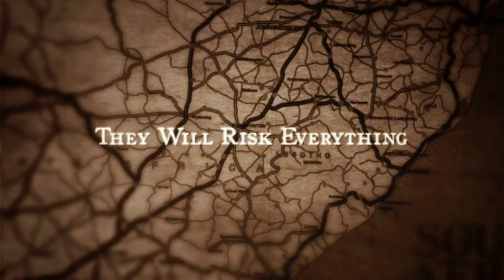The World Unseen (2009) Trailer from Lesflicks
The World Unseen (2009) ❤️🧡💛💚💙💜🖤🤎

📖Synopsis: In 1950’s apartheid South Africa, free-spirited café-owner Amina meets introverted wife Miriam and their unexpected attraction pushes them to question the rules that bind them. In a system that divides white from black and women from men, what chance is there for an unexpected love to survive?

Director: Shamim Sarif